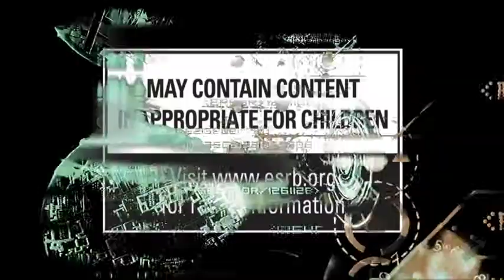BATMAN: ARKHAM ASYLUM 2 'Debut' Trailer HD (VGA 2009)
Exclusive Gamer Tees & Gifts!

It was officially announced during the beginning of the 2009 Spike Video Game Awards that there will be a sequel to Arkham Asylum. A trailer was released, showing what can be assumed as escaped inmates wreaking havoc on the streets, and a sickly Joker, joined by Harley Quinn, recovering from the events of the first game in a rundown carnival. Gotham City is shown in the trailer, along with the Penguin's Iceberg Lounge nightclub, a sign saying "SIONIS" referencing Black Mask, and an "Uncle Sam" style poster referencing Two-Face. A website of the game has also been established.

SPIKE TV'S VIDEO GAME AWARDS 2009
The Spike Video Game Awards (VGA) is an award show hosted by Spike TV that recognizes the best computer and video games of the year. Started in 2003, the Spike TV Video Game Awards garnered much attention, since video game awards were not common prior to its introduction. The 2009 VGAs were held on December 12, 2009 and there were exclusive looks at Prince of Persia: The Forgotten Sands, UFC 2010 Undisputed, Halo: Reach, and a few other exclusive looks. Samuel L. Jackson previewed LucasArts newest upcoming Star Wars game, Star Wars: The Force Unleashed II. In addition, Green Day: Rock Band was announced and accompanied with a trailer.